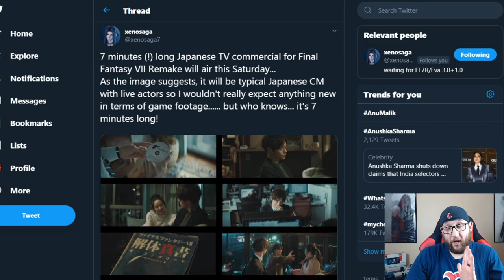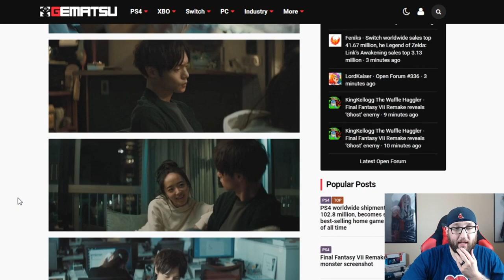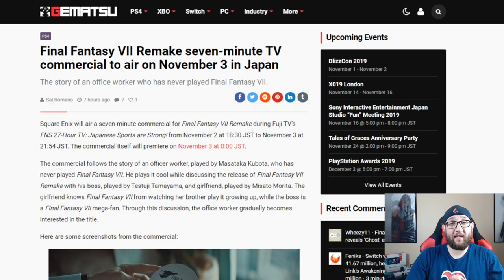Square Enix: 7 Minute Live Action FF7 Remake Commercial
Square Enix To Air 7 Minute Live Action FF7 Remake Commercial

In today's mission, we discuss the 7 Minute Live Action Final Fantasy 7 Remake commercial, coming soon!

Love FF7?

Join the Official Final Fantasy 7 Amino, using the amino app